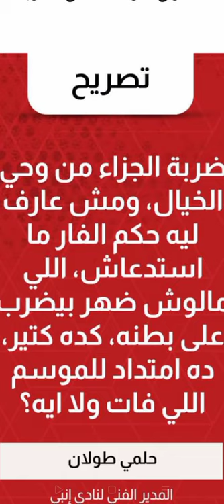عاجل: حلمي طولان يعلق علي ضربة جزاء الزمالك ويقول إنها من وحي الخيال ومشكوك فيها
حلمي طولان يعلق على ضربة جزاء الزمالك امام إنمبي مشكوك فيها وقال انها من وحي الخيال